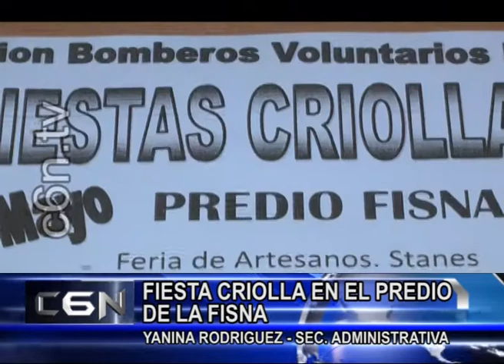10 INFO CENTRO DE LA 3RA EDAD Y EL PRÓXIMO EVENTO ORGANIZADO POR LOS AVBPA 20 DE MAYO